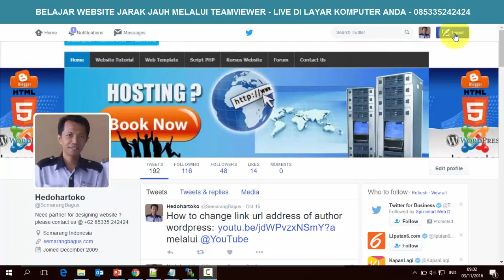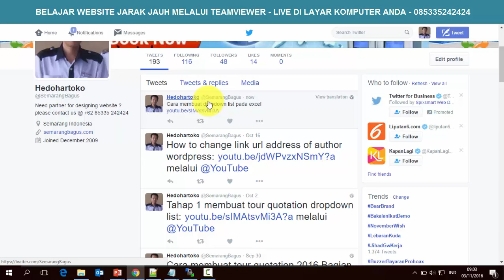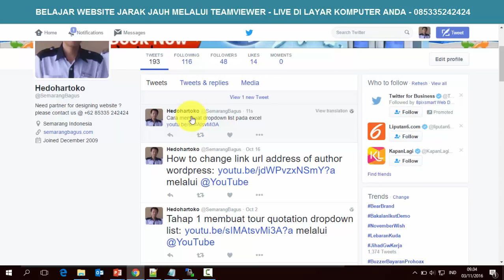Cara membuat polling voting twitter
Cara membuat polling voting twitter 2016